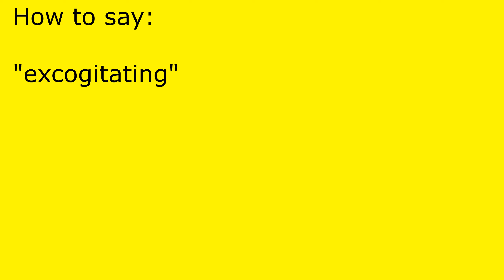How to pronounce excogitating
excogitating pronunciation.